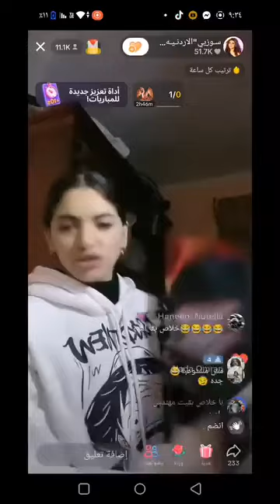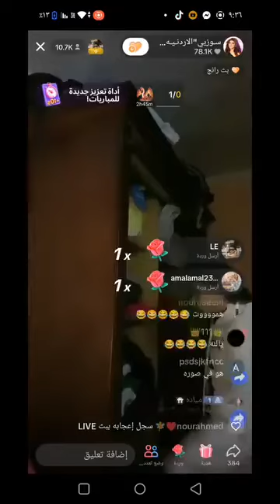سوزي الاردنيه حبس سنتين بسبب خناقه لايف هعملك محضر ابن فجرها اه في الشارع الا وراه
سوزى الاردنيه  اه في الشارع الا وراه لايف  وابوه على الايف هعملك محضر ابن فجرها